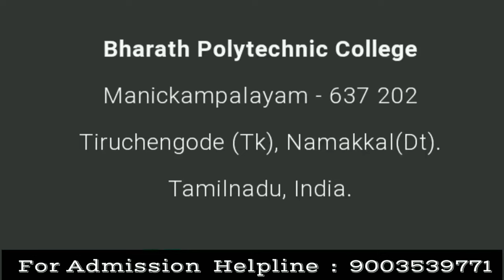Bharath Polytechnic College Namakkal|Review|Courses Offered|Facilities|Placement|Admission Contact